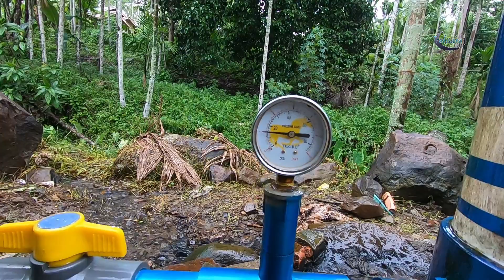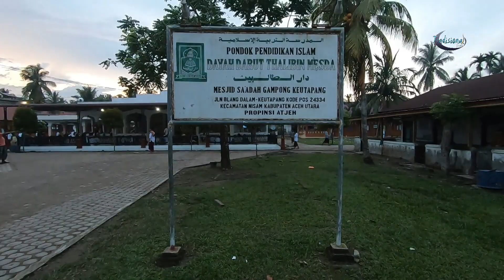Ram Pump Maintenance - Water Pump without Electricity | Durable Ram Pump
Maintenance of Ram Pumps for Islamic Boarding Schools/Dayah Needs in Nisam and Nisam between North Aceh.
In this edition of the video, we present how to care for the Ram Pump which is 6 months old since installation in October 2020.
It doesn't cost a lot, just change the valve lever/ram pump valve/hydram pump.
We replace the exhaust valve cover flange with an iron flanged model with 4 support lever pillars, so that it is more resistant to knocking the exhaust valve / waste valve (Wastel valve).
The delivery valve is replaced with an iron plate that has been given a water delivery hole to the tube so that it is strong against friction.
The water discharge at the outlet pipe is still stable at 75 Liters/minute with a reach to a height of 34 m along 2,900 m with a 1.5 inch pipe out.
Hopefully the water needs for Islamic Boarding Schools/Dayah will still be fulfilled.
Thank you to all those who have taken care of, taking care of the Ram pump "ieteuga" greetings.